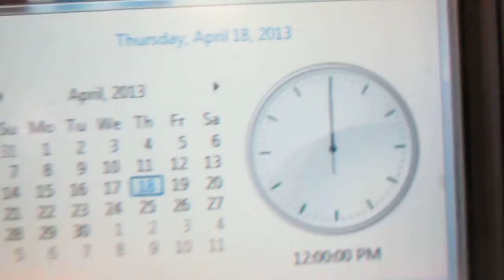The Weather Magician with Peter J. Wiggins: Noontime Report: Thursday April 18, 2013